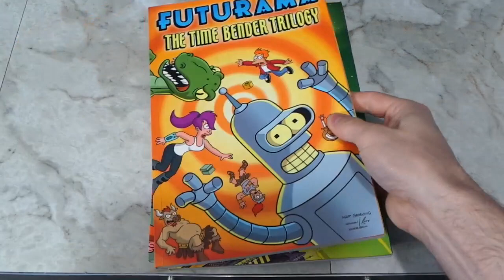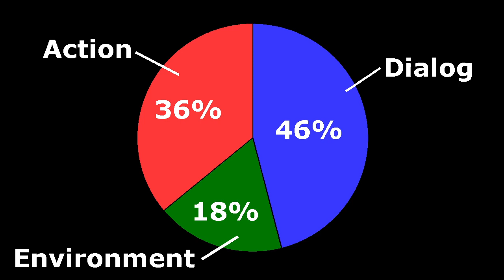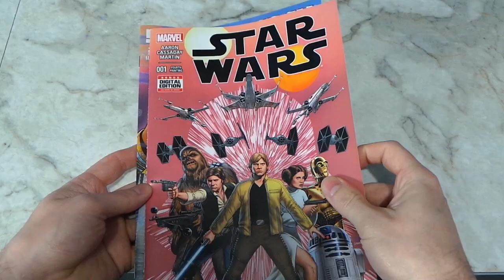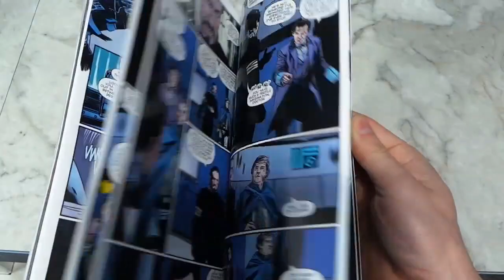Why you should give Comic Books a try!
In this episode I'll show you how I got started reading Comic Books and graphic novels.